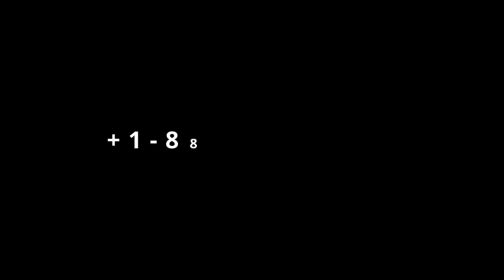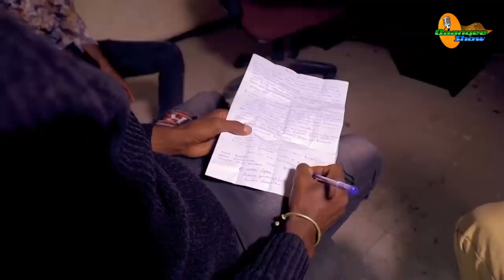Gingilchaa 53ffaa Jawar Mohammed is a Terrorist...?